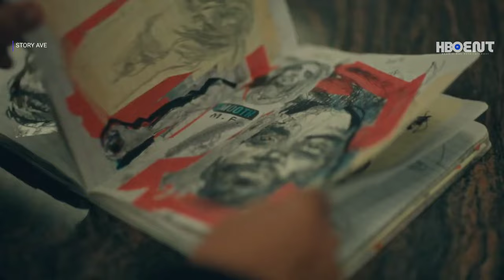STORY AVE Trailer (2023) Luis Guzman, Asante Blackk, Drama Movie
Director : Aristotle Torres
Writers : Aristotle Torres . Bonsu Thompson
Cast : Asante Blackk , Luis Guzmán , Melvin Gregg ,
Alex R. Hibbert , Cassandra Freeman , Coral Peña ,
Tierre Diaz , Stella Doyle , Xavier Jimenez , Jamal Lloyd Johnson , Sue Kim , Bob Leszczak , Daniela Rosario , Gus Scharr , Valentina Tammaro , Ruben Rivera .